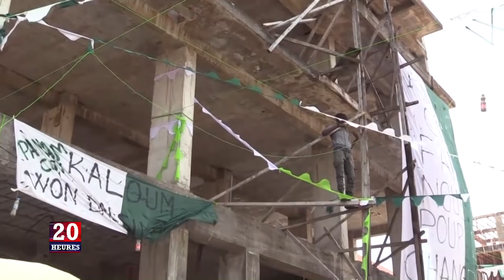JT 20H DU LUN 12 10 2020